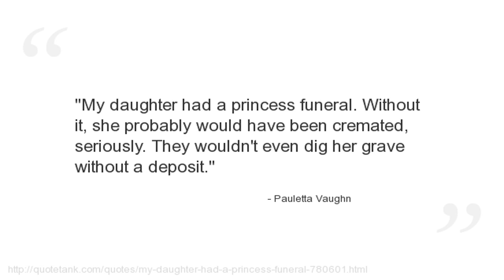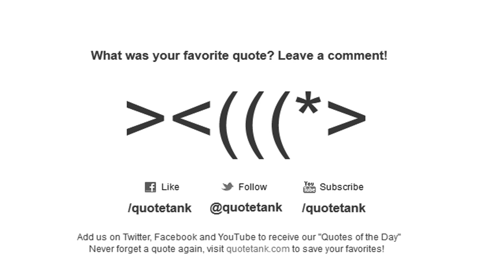Pauletta Vaughn Quotes